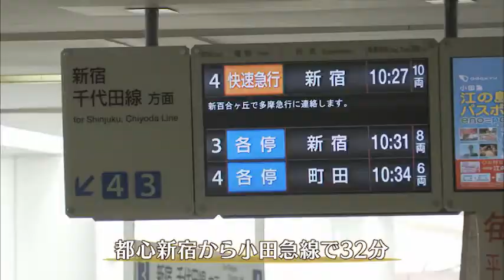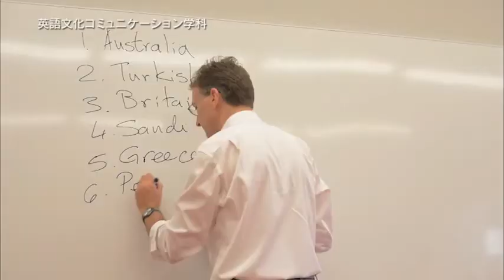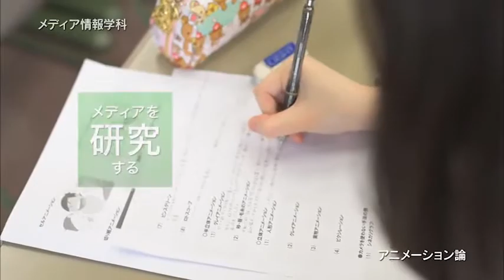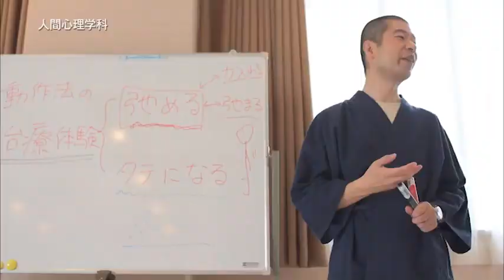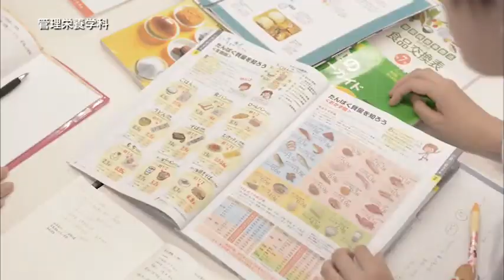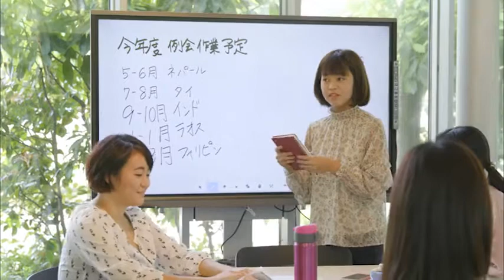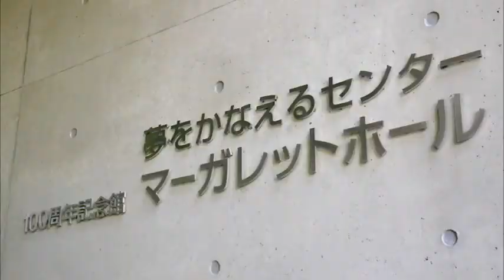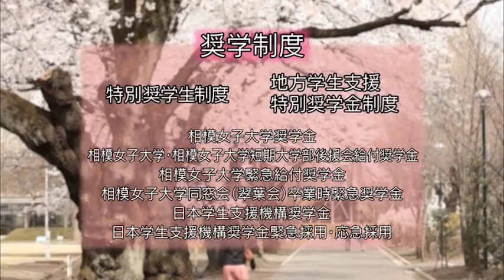【相模女子大学】大学紹介Movie